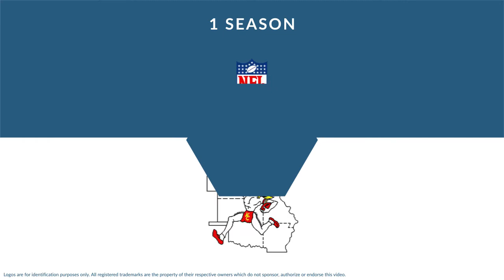Stone Johnson: Football Running Back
Stone Johnson was a professional football running back who played for 1 season in 1963.

In college, Johnson played for the Grambling State Tigers in Grambling Louisiana.

Professionally, Johnson played for the Kansas City Chiefs.

He was named No. 33 retired by Kansas City Chiefs.